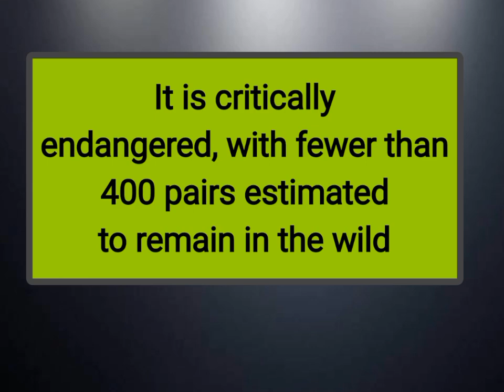Huge and awesome Philippine Eagle